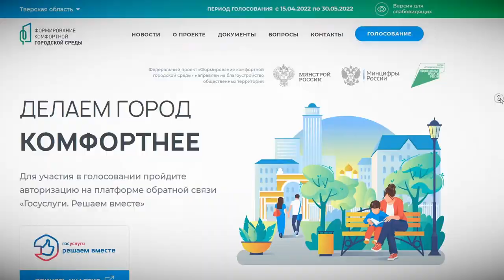Какой хотят видеть Тверь её жители